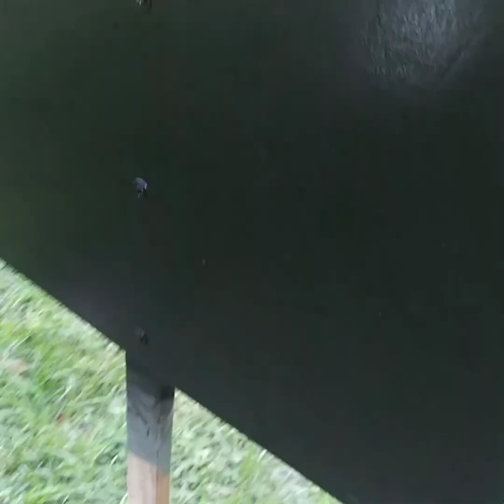My Chickens!! AND A FIGHT!! 🙃